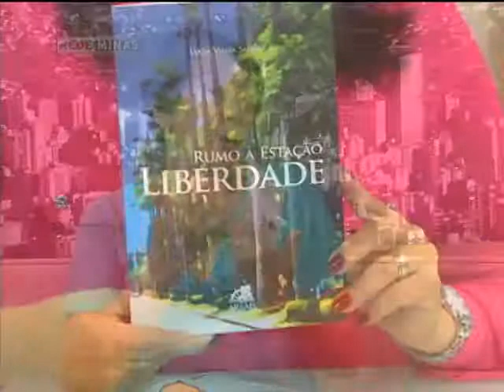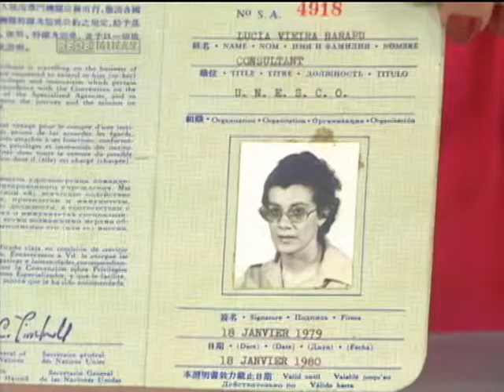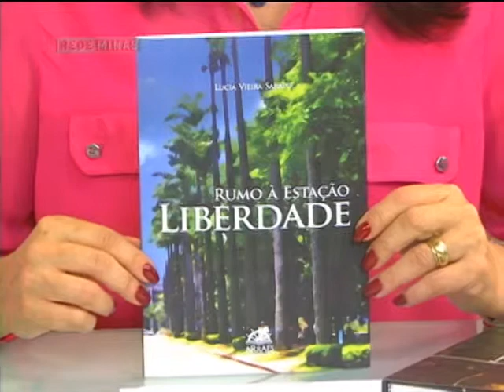Rumo à Estação Liberdade - Opinião Minas - Parte 2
04/01/2013 - O Opinião Minas relembra e apresenta a história de um dos bairros mais tradicionais de Belo Horizonte, o Calafate, contada no livro de Fausto Glória Pena, Jornada Sentimental ao Calafate. Recebe, ainda, Lucia Vieira Saratu, a mulher que lutou contra a ditadura militar, foi exilada e hoje fala sobre a liberdade de viver no livro Rumo à Estação Liberdade.